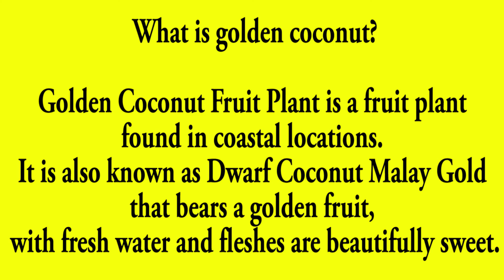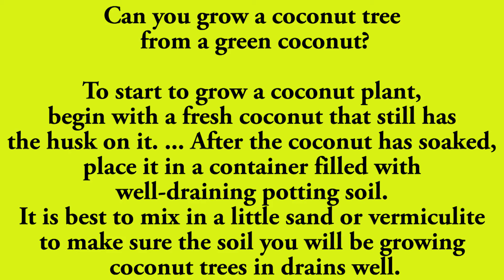Enjoying tropical fruit in the island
In this video want to show you how I pick coconut without climbing.

This is the answer to the question : how to pick the coconut without climbing ?

Do coconut trees grow fast?
Under optimal growing conditions, a coconut palm tree grows at the rate of 12 to 36 inches per year, according to Cal Poly Urban Forest Ecosystems Institute.
Can you grow a coconut tree anywhere?

Unfortunately, coconut palms are hardy only in USDA plant hardiness zone 11 and 12. They need minimum temperatures of about 72 degrees and grow best when temperatures range between 85 and 95 degrees. You can try growing them indoors, but they probably won't bear fruit.

How useful is a coconut tree?
The leaves of a coconut tree are massive and are also rather durable. They are very useful for making thatched roofs and walls. In fact, many south Indian tribes still use coconut leaves to build their houses. The sticks and branches of the tree can be used to create brooms.28 Feb 2020

What is the lifespan of coconut tree?
They are widely planted both for household and commercial use and grow to a height of 20-30 m. They are slow maturing and flower 6-10 years after planting. They are long-lived with an economic life of about 60-70 years, although much older palms are known to exist and yield well.

How many coconuts do you get per tree per month?
Its one of the best investments. One tree cuts around 20 coconuts every 45 days. if you have around 1000 Trees then you would be looking at cutting you would be looking at 3,00,000 Rs per 45 days at an average cost of 15 rs per coconut. the total cost for maintenance and irrigation would amount to 40,000 Rs per month.

How many coconut trees can you grow per acre?
Coconut planters with the traditional concept and with the support of scientists plant coconut trees to an extent of 69 trees in one acre of land with a gap of 25 feet x 25 feet and reap an average of 6000 nuts per acre

How often can you harvest coconuts?
A bunch of coconuts from each tree has five to 15 nuts. It can be harvested every month from a coconut palm. To economise, farmers usually yield two to three bunches from each tree. This occurs every harvest cycle, which ranges between 45-60, or 75-90 days

How do I grow a coconut tree?
After two months the coconut should germinate. Plant the germinated coconut in pot with kokohum soil, ensuring that only half the coconut is covered by soil. Place the coconut in a sunny location. With careful maintenance and regular watering your home grown seedling can flourish into a beautiful plant.

How do you keep a coconut tree from growing tall?
Cutting the trunk or topping a palm tree in an attempt to slow its growth will kill the tree, as will vigorously pruning its roots. If the tree has outgrown the space, consider removing it and planting a naturally smaller species.

What tree do coconuts grow on?
Coconut Palm Tree
Which Palm Trees Grow Coconuts? The Coconut Palm Tree, which just so happens to be the most grown palm tree in the world, is the only species to produce coconuts. Unfortunately, if you're anywhere in the United States that isn't the tropical region of Florida, you'll be unable to grow Coconut Palms yourself.

Why is my coconut plant dying?

Over-watering symptoms include a rotting stem, little to no growth and yellowing leaves; these issues are usually due to a lack of heat or sunlight, over-potted roots, an incorrect soil type or water-logging.

Can coconut grow in greenhouse?
Growing Coconuts in a Greenhouse. A greenhouse is the logical option for growing coconuts outside the tropics, right? ... Fortunately, there are dwarf varieties of coconut salt good for coconut trees?

Is salt good for coconut trees?
A nationwide survey conducted by the Philippine Coconut Authority revealed that 24 out of 54 coconut-producing provinces have widespread chlorine deficiency. The application of sodium chloride (NaCl) or common table salt can effectively control this problem.
palms that will bear fruit at around 8′ tall and only get perhaps to 20

Which is the best fertilizer for coconut trees?
Nutrient Management :: Coconut. From 5th year onwards, apply 50 kg of FYM or compost or green manure. 1.3 kg urea (560 g N), 2.0 kg super phosphate (320 g P2O5) and 2.0 kg muriate of potash (1200 g K2O) in two equal splits during

What are the benefits of coconut leaves?
Coconut leaves

They are good for relieving muscular pain. Collect some leaves from the heart of the tree, boil them and down the brew. Another way to cure the ache is to bathe in the mixture

Can you eat coconut leaves?
Coconuts are exotic, edible fruits produced in coconut trees. The coconut tree is a kind of palm tree with a single straight trunk and has been used for many purposes since prehistoric times. Every part has a use, including the fruits, wood, and leaves.